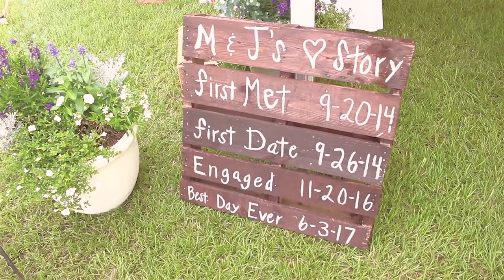Mason + Jones Wedding Highlight Film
Classic met country at this unique rural wedding. White dress and cowgirl boots (which is a splendid idea for outdoor weddings), Grandma's veil, a yorkie attending the bride's mother down the aisle.

Then at the reception, these Allman Brothers fans paid tribute to Gregg Allman through music and the groom's cake decorated like a record player. The irony of it all was that their wedding was the same day as Gregg Allman's funeral!

Song: HEY! [Rewind Remix Release]
Artist: LiSS x Krox

Song: Party! [Rewind Remix Release]
Artist: Alreezky